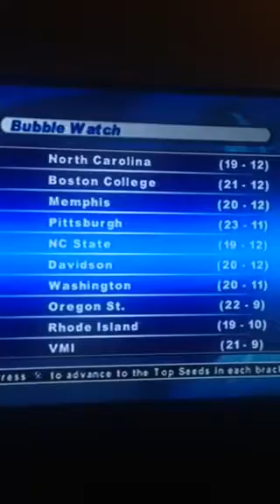It's back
Alabama is the defending champ